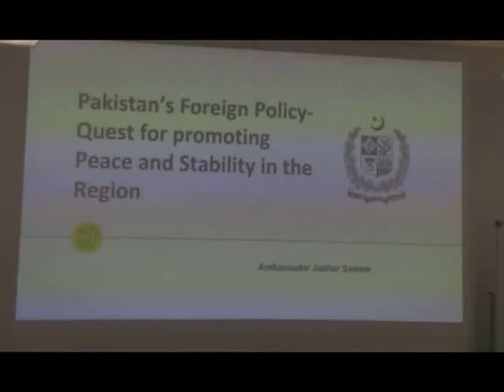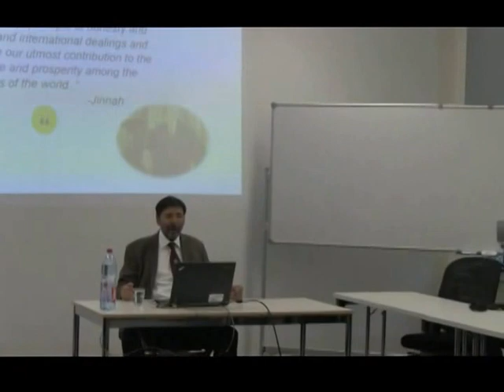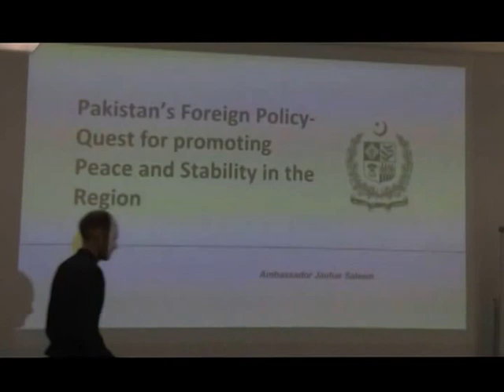Pakistan's Foreign Policy - Quest for Promoting Peace and Stability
Ambassador of Pakistan Mr. Jauhar Saleem delivered a lecture  at the Hertie School of Governance In Berlin on 16 February.